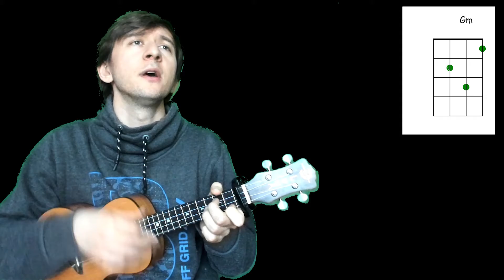Pilate's Dream (Andrew Lloyd Webber from Jesus Christ Superstar ukulele cover)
The best rock opera of all time writen by great duet -- Lloyd Webber and Tim Rice. Ukulele cover of the aria of Pontius Pilate